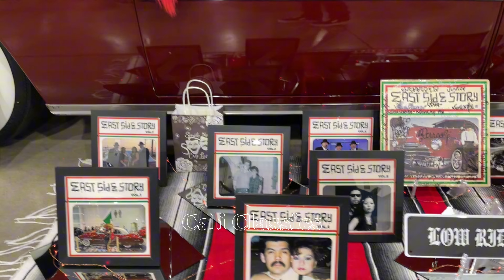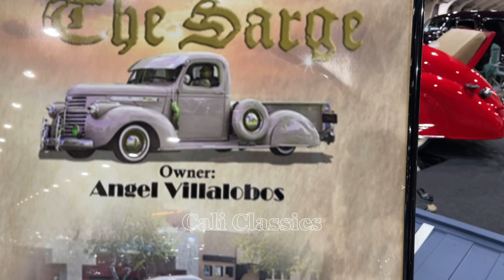EAST SIDE STORY CARSHOW & FIESTA 2024